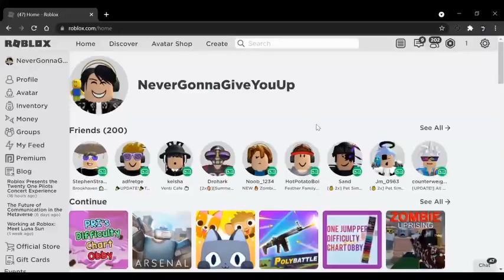click here to not get rickrolled